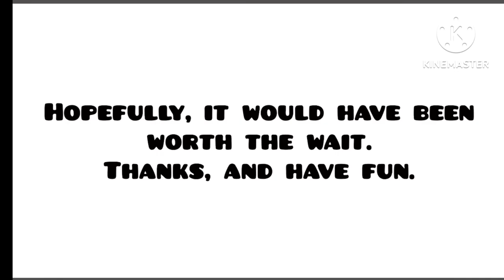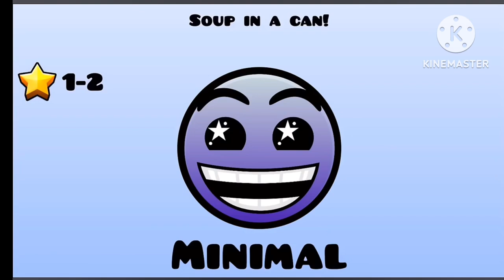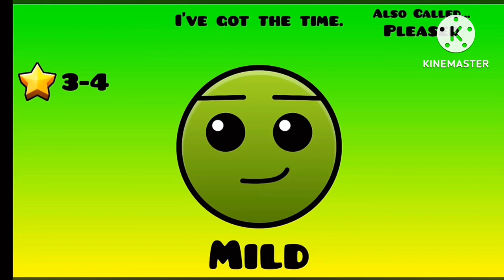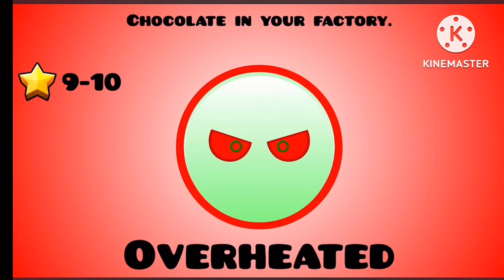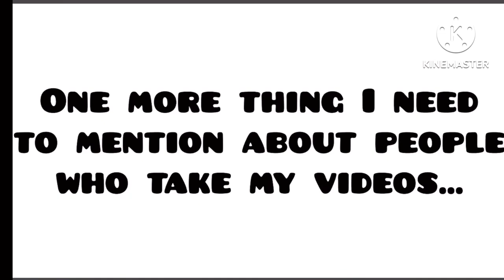August 27, 2024